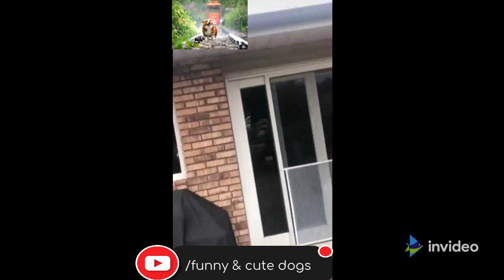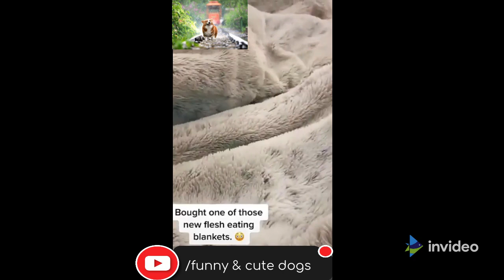funny dogs videos 2021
While making these cute and funny compilations, our aim is not to steal someone’s video, but to share those quality video clips with other people in a quality compilation.
We will remove your clip from our video or we will come to any agreement.